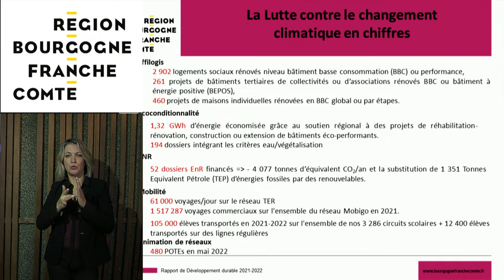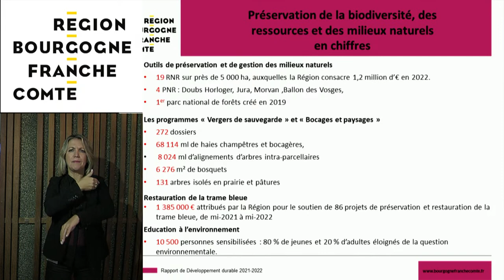[15-12-2022 Après-midi] Assemblée Plénière Région Bourgogne-Franche-Comte